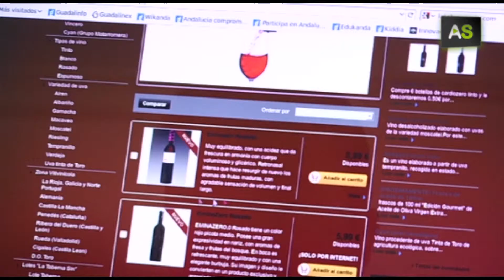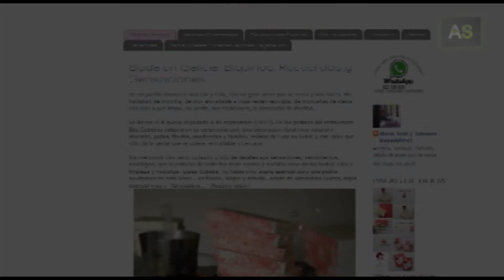A thousand projects seal a decade of rural entrepreneurship in the Guadalinfo Network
Turning an idea into a real online project is the exit found by many Andalusian entrepreneurs. Many of them know that the Internet is a powerful tool to enter the market.Thanks to the assistance of Guadalinfo network, that was born to approach small towns to the use of the Internet.